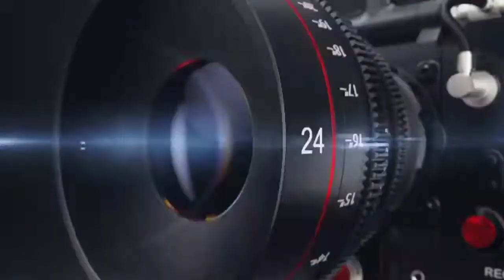Miguel Berchelt vs Oscar Valdez Official Para El 20 De Febrero 🔥